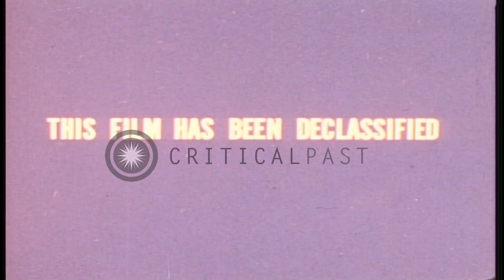Technicians work at control board and payload in Cape Canaveral, Florida. HD Stock Footage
Technicians work at control board and payload in Cape Canaveral, Florida.

Technicians at control board at blockhouse in Cape Canaveral, Florida. Helmets on rack. Names on the helmets include Barclay, Debus, Medaris, Colby, Von Braun and visitors. Medaris' helmet removed from the rack. Technician in laboratory works on Redstone Missile's payload. Location: Cape Canaveral Florida. Date: October 7, 1958.

57,000+ broadcast-quality historic clips for immediate download.